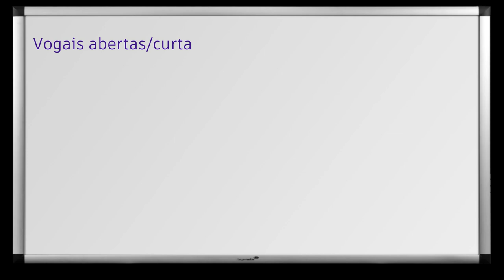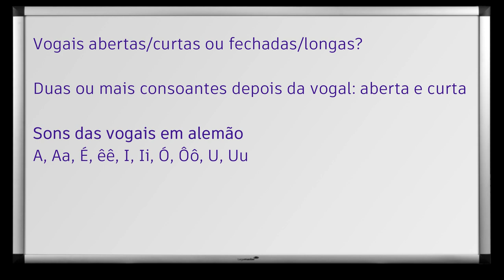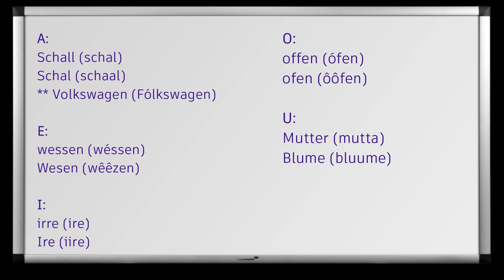PRONÚNCIA - PARTE 5 [Curso Elite] [Aula#06]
Curso de alemão - Aula 6: Pronúncia 5

Para conhecer mais sobre o Clube e o curso APS (Alemão para Profissionais de Saúde), clique
Acompanhe também na rede vizinha: